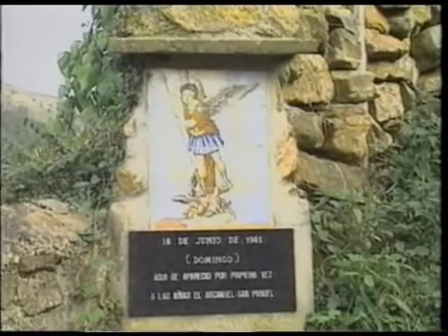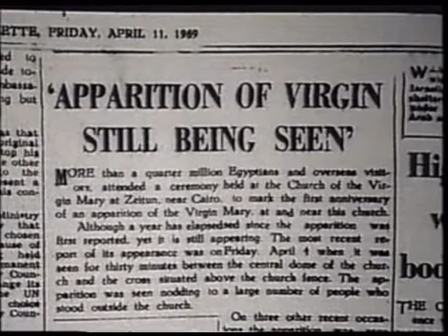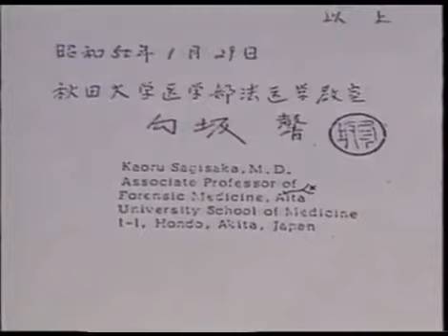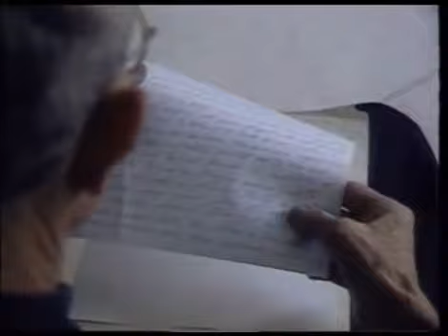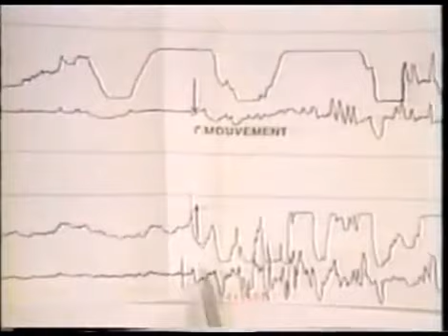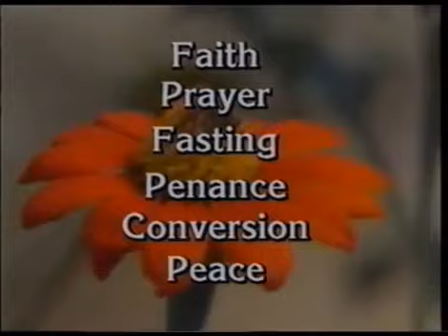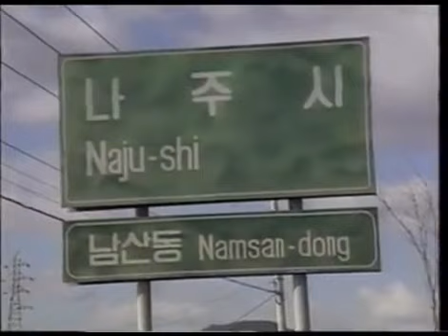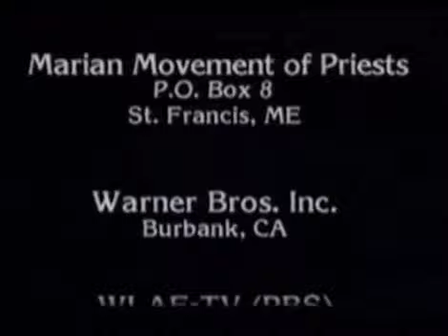Apariciones Marianas en el siglo 20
Maria